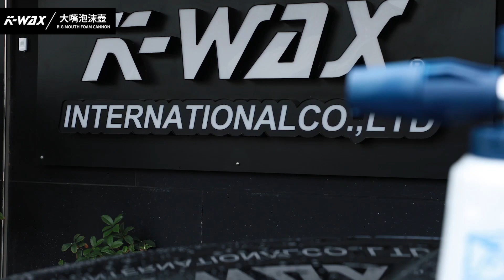大嘴泡沫壺 BIG MOUTH FOAM CANNON｜1/4接頭專用藍色版本｜Ⅱ代全新升級 | 即刻開放搶購！！！【K-WAX】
購買連結:
高壓泡沫瓶1/4快接專用版本

【LINE@專員 服務專區】
➡️ ID:@k-wax

【各大賣場連結】